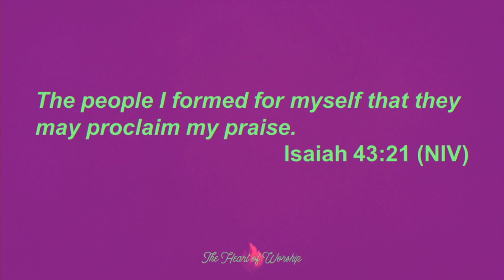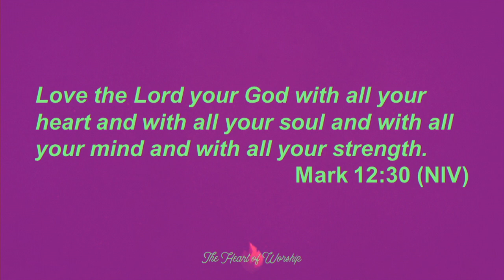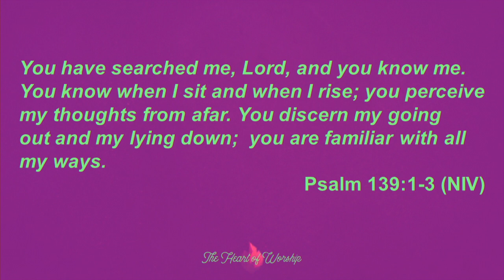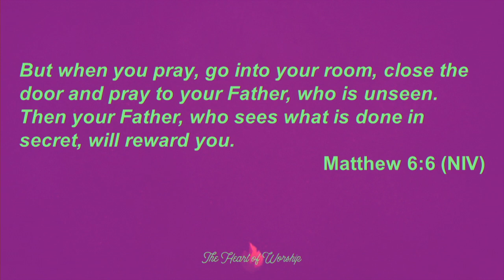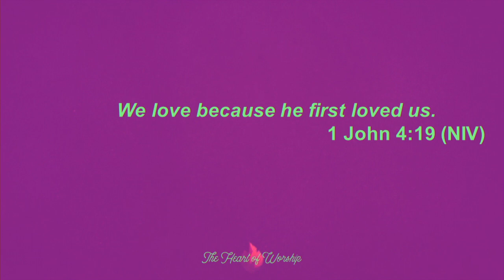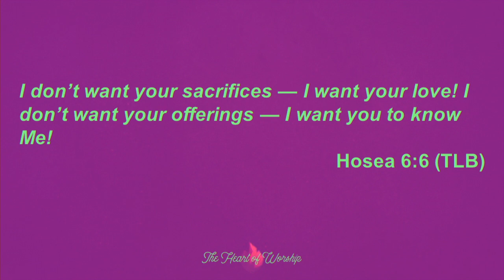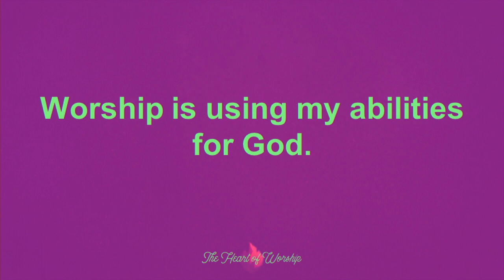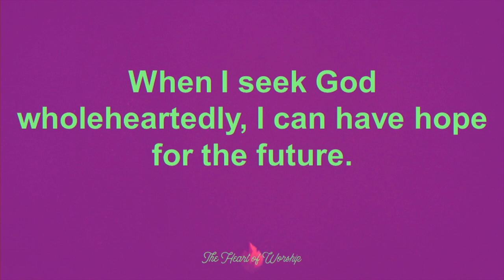Heart of Worship (Stand Alone Message) - 05/12/24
Heart of Worship (Stand Alone Message)

Kip M.